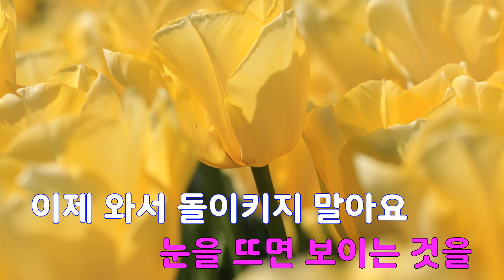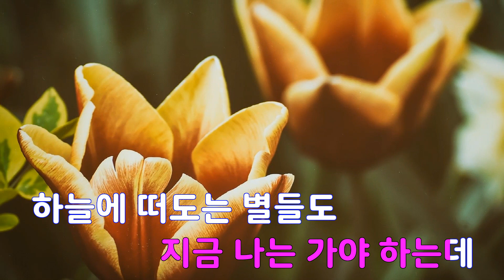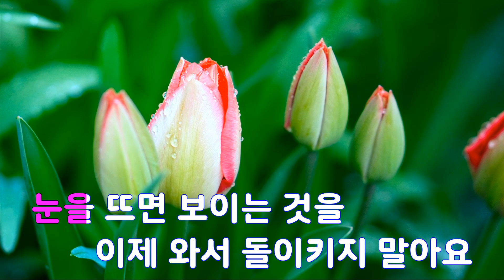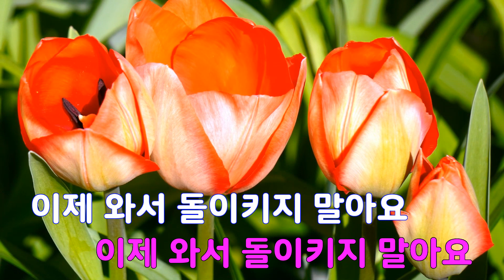[은성 반주기] 돌이키지마 - 이은하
돌이키지마 - 이은하
작사 ː 전영록, 작곡 ː 전영록